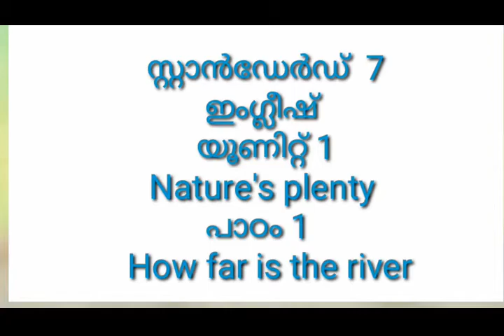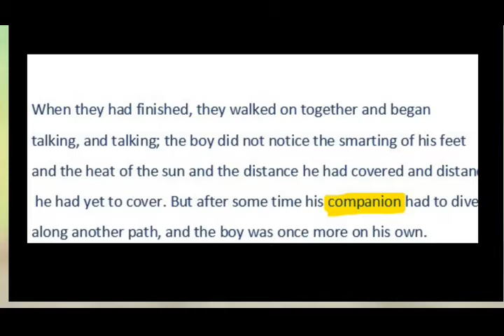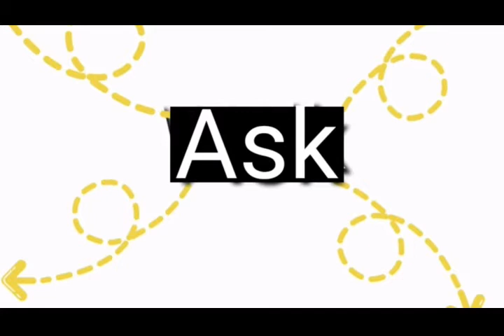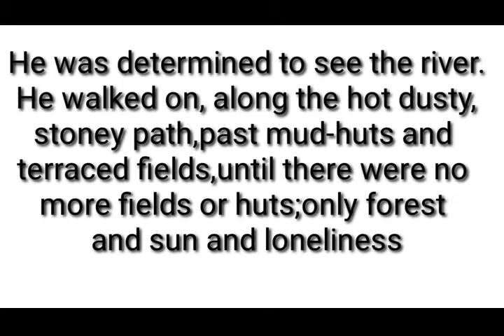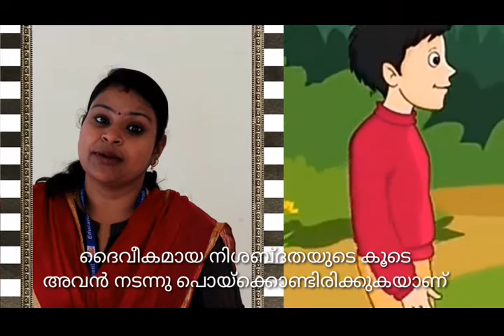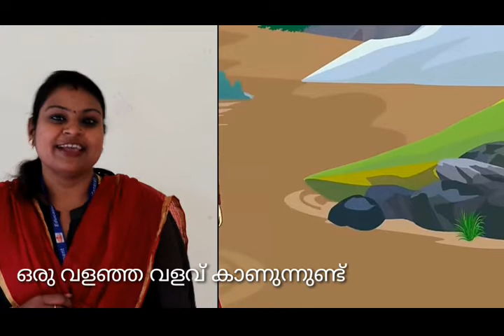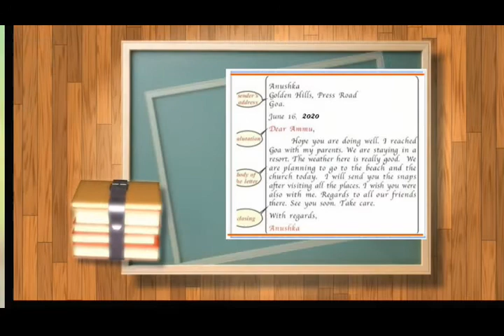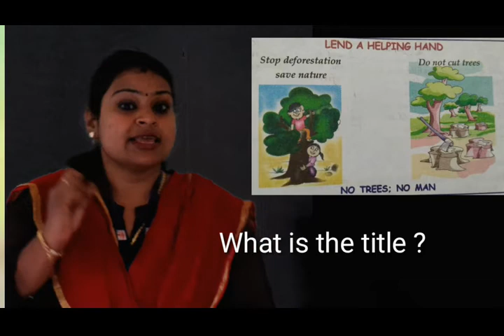Std 7 English Unit 1 Class 04 White Board HI